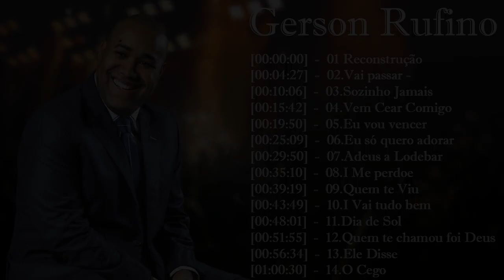as mais tocadas de Gerson rufino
adoração por excelência adoração por excelênciaadoração por excelênciaadoração por excelênciaadoração poradoração por excelência excelênciaadoração por excelência